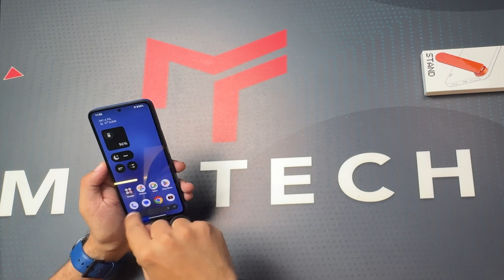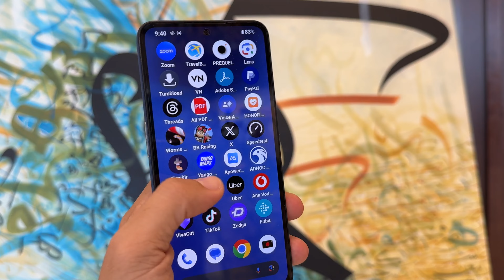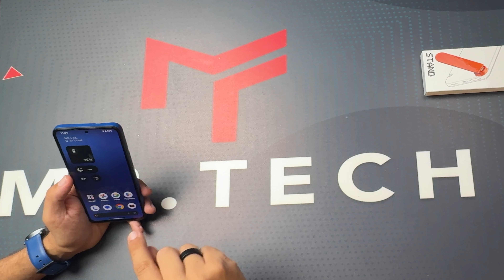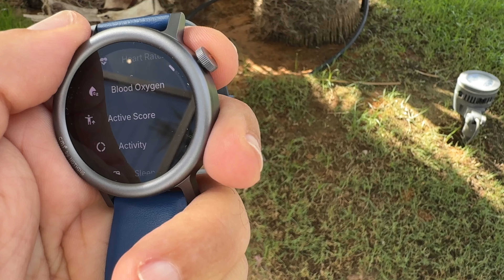تصميم ما يشبه غيره 🤯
احدث منتجات شركه نوثينك
هواتف ،سماعات و ساعة في متناول الجميع